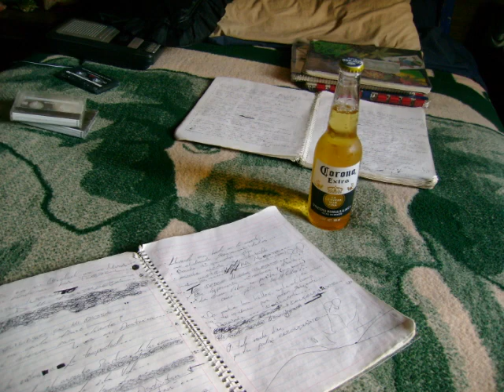05 Interludio - 06 No Pienso Llorar - Hijos De Reyes (De Vuelta A La Trinchera 2010)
Track 5 y 6 del disco De Vuelta a La Trinchera (2010) Hijos De Reyes. Zapopan, Jalisco; México. Muluks (Lollipop) Kacho (MadDog) Fardo(g) NastyDog. Perros Bravos!! Jorge Cruz Mora a los instrumentos en los tracks 1,2,3,4,5,8,10 y 11. Gracias Hermano donde quiéra que estés!

Titulo del Album:
HIjos De Reyes - De Vuelta A La Trinchera.

Artistas:
Fardoer (MC)
Kachoer (MC)

Lista de Tracks:
01 Intro
02 De Vuelta A La Trinchera
03 Entre Sirenas
04 Por Fin Tenemos El Mic..
05 Inter (Dirty)
06 No Pienso Llorar!! (Desde lo más profundo de mi Corazon)
07 Divino Amor Que Me Dezangra
08 Interludio
09 Lluvia En Altagraxia
10 Demostraxion Stylo Alto
11 Outro (Espejo Cruz) + Track Hidden (Lux Entre Tus Ojos..)